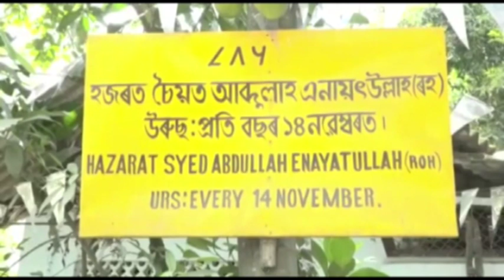Hindu family in Assam taking care of a dargah for last 50 years